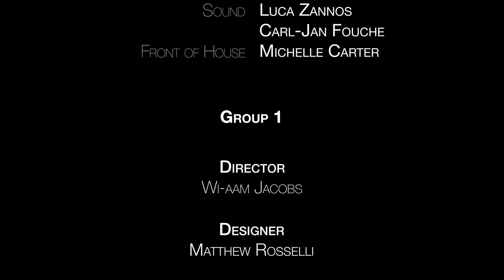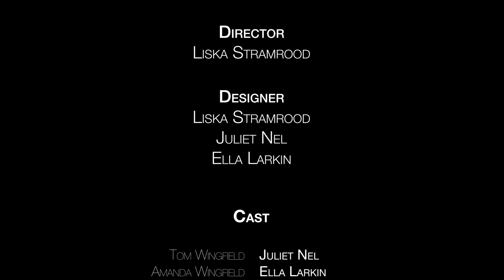The Glass Menagerie | FHHS Grade 11 Drama Project | 16 September 2021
Join the parents in watching the performance of 4 amazing groups who were chosen to showcase their one act plays from The Glass Menagerie by Tennessee Williams.

0:00 1. Wi-aam Jacobs
8:27 2. Noah Griffiths
15:45 3. Liska Stramrood
23:18 4. Angelo Ubsdell